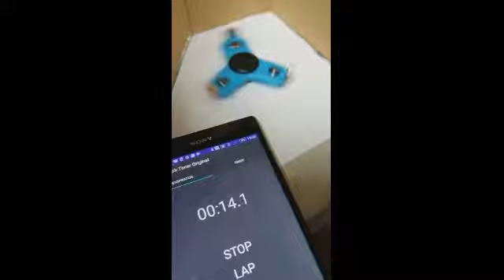FIDGET RUN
Record longest fidget run.